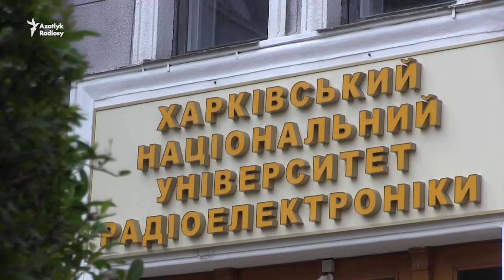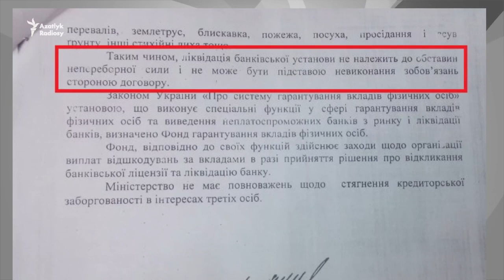Ukraina: türkmenistanly studentleriň diplomlaryny alyp bilmezligi ähtimal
Ukrainanyň Harkow Radioelektronika döwlet uniwersitetinde ýokary bilim alýan türkmenistanly we azerbaýjanly 12 student öz okuw töleglerini ýokary okuw jaýyna geçirmekde käbir kynçylyklary çekýärler. Häzirki wagtda bu studentleriň ekzamenlere goýberilmezligi ähtimal. Sebäbi olaryň okuw tölegi üçin “Finans we Kredit” bankyna geçiren pul serişdesi uniwersitetiň gaznasyna ugradylmandyr.